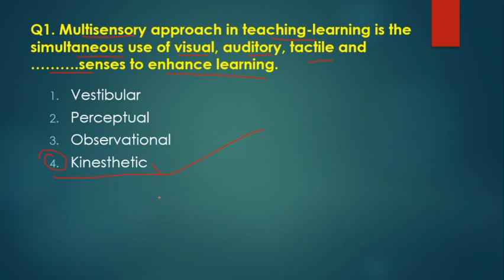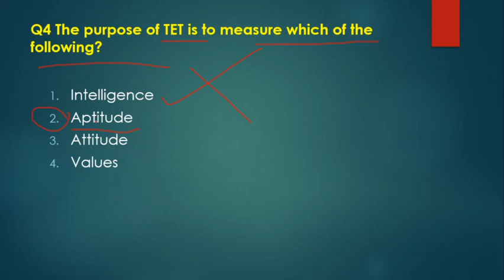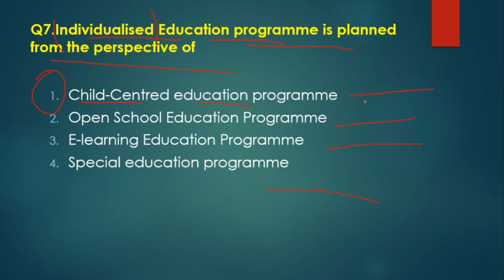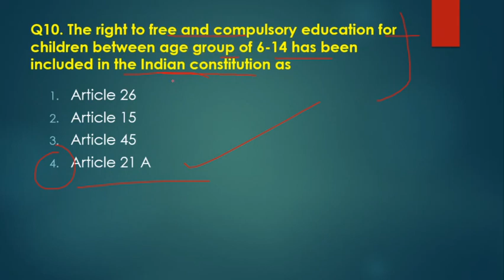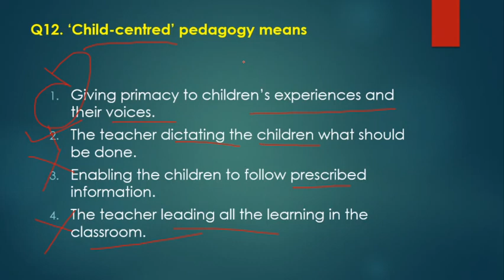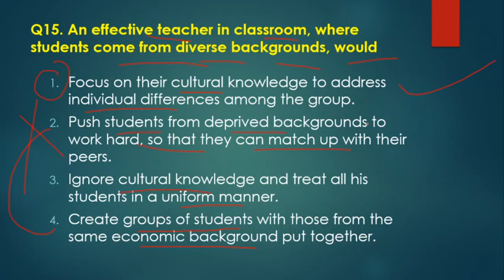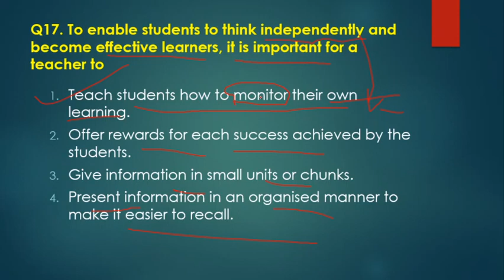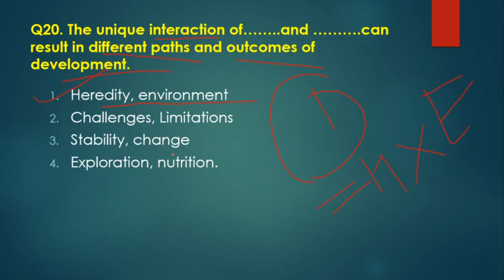class-03#1000 questions series#Child development and pedagogy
CDP
CTET
smash CTET

Complete Science pedagogy
Complete Math pedagogy

Just follow this 1000 question series to do CDP section in paer 1 and 2 for CTET
Thank you for you unconditional support.